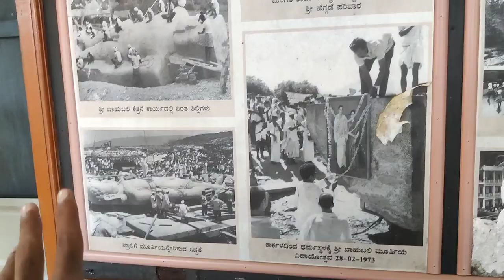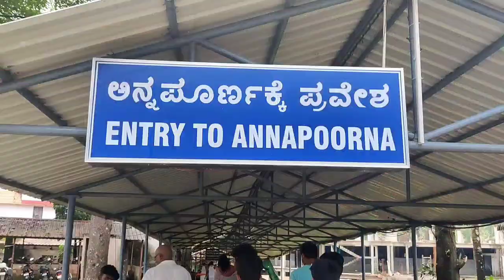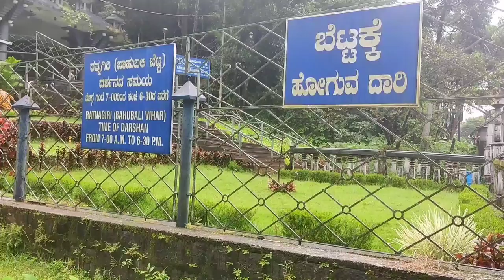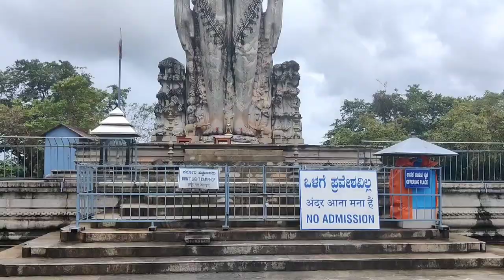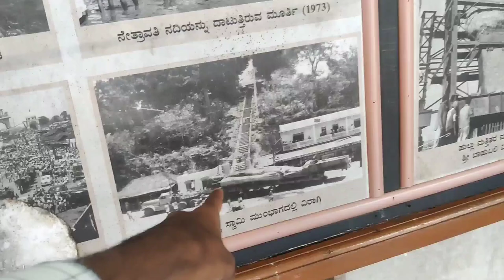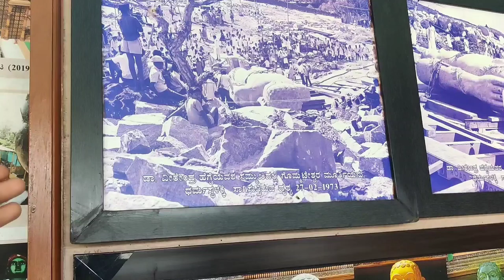Bahubali ವಿಗ್ರಹ 1700 ಟನ್ ಇದೆ ಗುರು shock ಆಗೋದೆ 😱|| Elephant bathing time 😍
Namskara Karnataka,
Back with another vlog hopes you guys like it

Amidst the piety and frolic of the temple town of Dharmasthala, situated at a kilometer from the Manjunatha temple and led by a beautiful pathway, is the majestic shrine of lord Bahubali standing at a height of 39-feet. It was sculpted in 1973 by the famed sculptor Renjala Gopalkrishna Shenoy under the aegis of Shri Ratnavarma Heggade. The statue was then positioned atop the Ratnagiri Hill in February 1982 by Dr.D.Veerendra Heggade, after Shri Ratnavarma Heggade left to the heavenly abode.